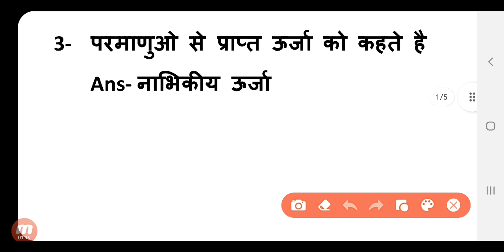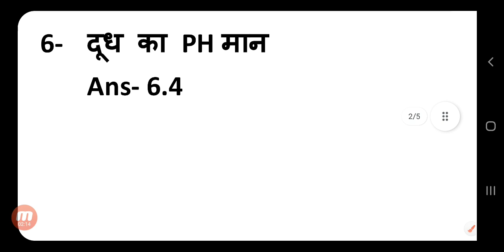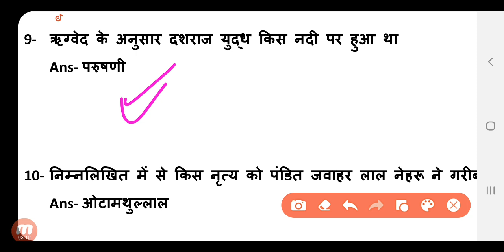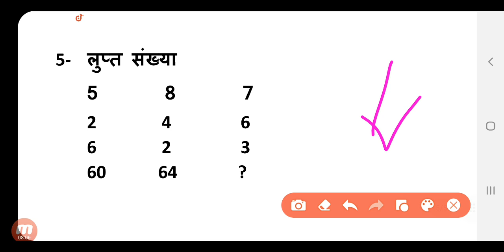SSC gd paper 3 december analysis 2021 ,ssc gd first shift analysis today ,ssc gd exam analysis 2021